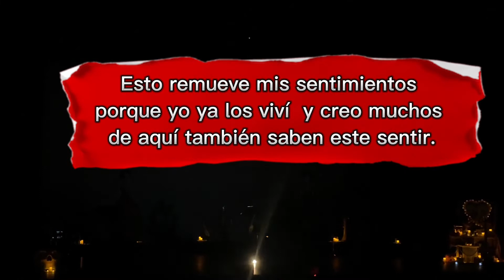Este video refleja las penurias que se pasa en el desierto buscando el sueño americano:(